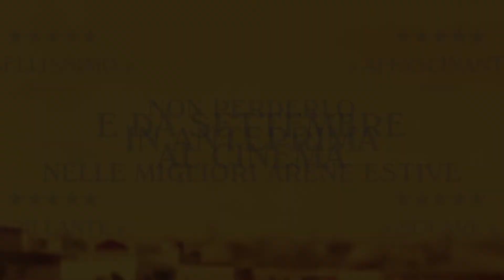Un divano a Tunisi trailer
Una commedia tunisina di Manele Labidi Labbé